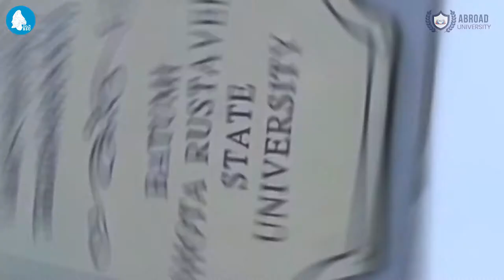BATUMI SHOTA RUSTAVELI MEDICAL STATE UNIVERSITY | MBBS in Georgia | Student vlog | University Review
A Brief Overview, tour and information about city and University Batumi Shota Rustaveli State University Georgia. Study pattern, accommodation and other queries also discussed in video

For Indian Students| More info please contact + 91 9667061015

Recognised by MCI/WHO Located in Batumi city (Second largest city in GEORGIA)
Batumi Shota Rustaveli State University offers to Study in Georgia, the courses and programs are leading to officially recognized higher education degrees such as bachelor degrees, master degrees and doctorate degrees in several areas of study. Batumi Shota Rustaveli State University also provides several academic and non-academic facilities.

1: Country: Now there is a big confusion, as soon as we say MBBS in Georgia, students starts thinking that its USA. There are two Georgia, One is city Georgia in US and the other one is Georgia the country. So here whenever I say MBBS in Georgia I mean to say Georgia the country. Many students go for MBBS in Georgia thinking that they are going to US however its a different country in Eurasia. So to be precise we will be talking about MBBS in Georgia Country.

2: Duration: There is a lot of confusion in this point as well and no one will help you clear this confusion. Some people say that MBBS in Georgia is a 5 year program, however some says that MBBS in Georgia is a 6 year program. Guys let me help you here. Georgia follows the credit system, if you are capable of achieving those points in 5 year you can complete it in 5 year and if you think you need 6 year to achieve the credits you can complete the MBBS in Georgia in 6 year.

Note: The University that you are choosing should be flexible in 5 and 6 year both, however some universities rather most of the universities offers only 6 year program. Also completing the credits in 5 year is a bit difficult.

3: English Medium: Many students want to do their MBBS from English speaking country, so MBBS from Georgia is an option for you. Georgia is an English speaking course and the complete course will be English medium.

4: Safety: Whenever we choose to do MBBS from abroad, our parents are always worried and concerned about the safety, especially for the girl child. Georgia is listed among the safest country of the world. There are CCTV’s, guards in the hostel round the clock and the contry as a whole is very safe.

5: Universities: Georgia has a lot to offer in terms of MBBS. If you are thinking to complete your MBBS from Georgia, then you will have multiple options available. There are multiple universities available in Georgia which are MCI approved and WHO listed.

6: MCI Coaching: Many students and parents look for this option while choosing any country for MBBS in Abroad. So you may give a pause to your search , because Georgia do provide MCI coaching to all the Indian students and the MCI passing ratio of Georgia is also high.

MBBS in georgia for indian students - mbbs in georgia for indian students | sharing experiences | mbbs in georgia | BATUMI SHOTA RUSTAVELI MEDICAL STATE UNIVERSITY 😀🙃.

 know more about why students choose to mbbs in georgia and its benefits...  students who wish to study mbbs in georgia can opt for the country georgia as it has many advantages...
the experience of studying ‘mbbs in european countries’ has always proved to be the best for indian students and georgia is famous for its medical education across the world... mbbs in georgia for indian students important video |